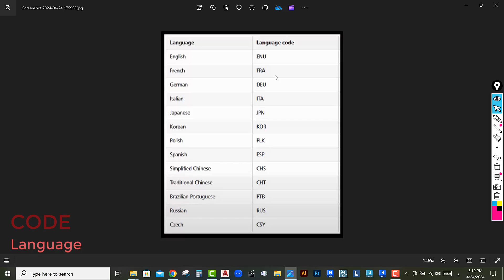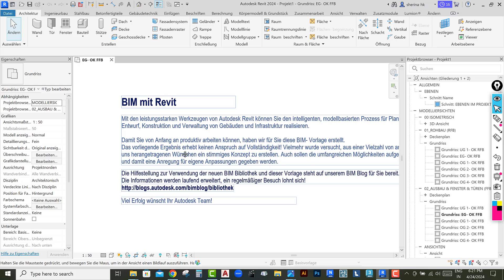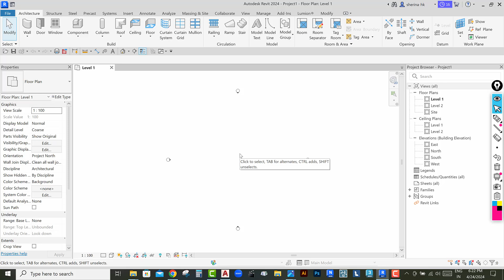How to change language | REVIT 2024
keyshorts in revit:
RE - Scale
OF - Offset
EL - Elevation
Al - Align
DM - Mirror (draw axis)
TX - Text
WA - Wall
AR - Array
TR - Trim/Extend
GR - Grid
CO - Copy
RR - Render
GP - Group